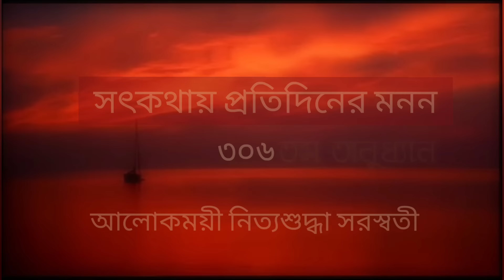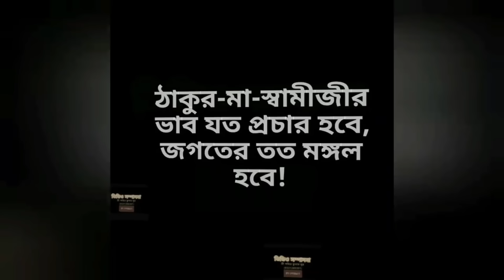আলোকময়ী নিত্যশুদ্ধা সরস্বতী(পর্ব ৩০৬-সৎকথায় প্রতিদিনের মনন)| Prof. Arijit Sarkar | Pranaram Bangla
আলোকময়ী নিত্যশুদ্ধা সরস্বতী
(পর্ব ৩০৬-সৎকথায় প্রতিদিনের মনন)|
Prof.
Pranaram Bangla
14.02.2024